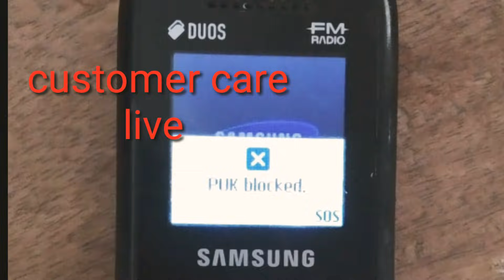किसी भी फोन का PUK Blocked कैसे हटाए//PUK Blocked solution in hindi 2020|| PUK Blocked खोले all sim।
किसी भी फोन का PUK Blocked कैसे हटाए//PUK Blocked solution in hindi 2020|| PUK Blocked खोले all sim। all doubt clear in this video and solution 100% live proof

Hi Friends, Is video me mai aplogo ko bataya hu ki agar apko kisi sim me PUK Blocked ho jata hai to apko kya karna chahiye taki apka sim pahle ki tarah active ho jaye to friends iska solution mai is video me bataya hu to is video me bane rahiye starting se lekar end tak bina escape kiye hue video ko last tak dekhiyega.

Your Quiries:-

PUK Blocked Problem solved all sim 100%//2020
PUK Code to unlocked sim Card
how to unlocked sim card
find your sim PUK
How to Unlocked PUK Blocked
Unlock SIM PUK code
SIM PUK Code
puk code to unlock sim
puk unlock code
puk code new video 2020
puk code airtel
puk code vodafone
puk code idea
puk code jio sim
how to find my puk code
how to remove sim card blocked
find your puk unblock
sim puk code
puk blocked kaise unblock kare
puk blocked kaise solve kare
puk blocked kaise hataye